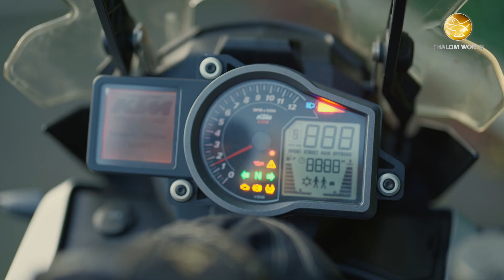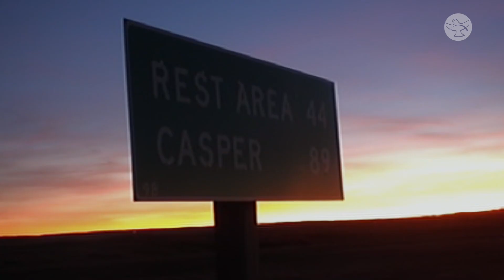The Adventure of Trusting God! || Sam Clear || The Clear Way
Sam Clear has to make a harrowing three-day journey on foot in the wilderness, not knowing if he will make it alive. When he thought of aborting the mission, he heard the Lord ask him to “trust Him.” He began his walk, but everything that shouldn’t have gone wrong went wrong on this perilous journey. His water supply froze, his food ran out, and, to make matters worse, he suffered a horrible toe injury. Will Sam still choose to trust God?